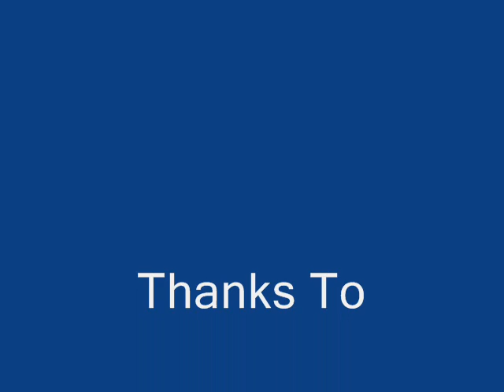Scoundrel & Dana Lyons On Mountain Top Removal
Dana Lyons on David Rovics Blogtalkradio Show
Listen To The Entire Show!!!